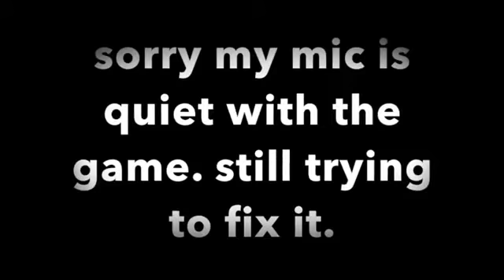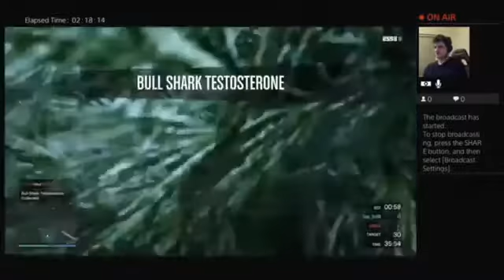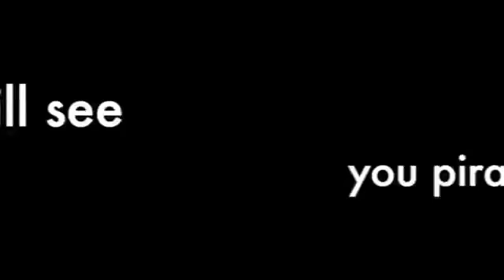GTA 5 Livestream Funny moments 2 when pigs fly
Please be over the age of 16 to be on my channel. It's all I ask. I am following with the coppa law.